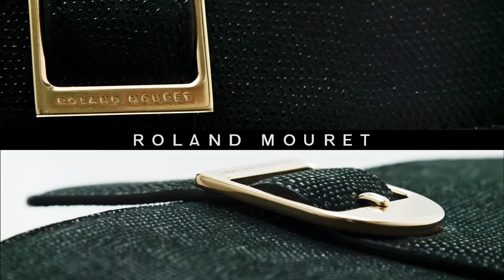Introducing Paris-Paris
Introducing Paris-Paris from the Roland Mouret AW13 Handbag Collection.

"The most important new category since I created the dress is the bag. I am so happy to start this journey and to present to you: Le Sept, Monceau, Paris-Paris and Hugo. The collection has a heavy mix of French attitude, making them the perfect complement to the Roland Mouret woman. Designing leather goods pushes you to question your creativity and bags are for me the next level of my design maturity." - Roland Mouret